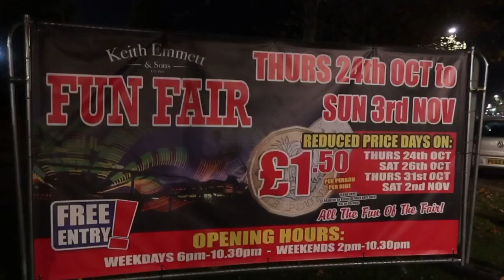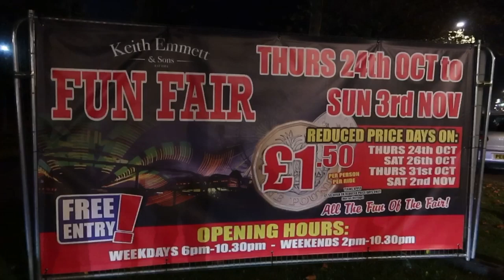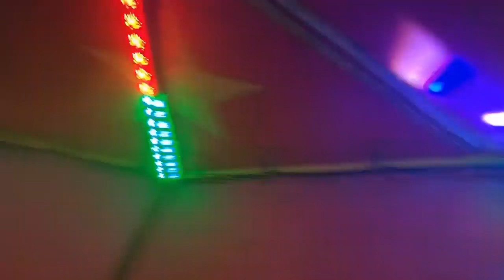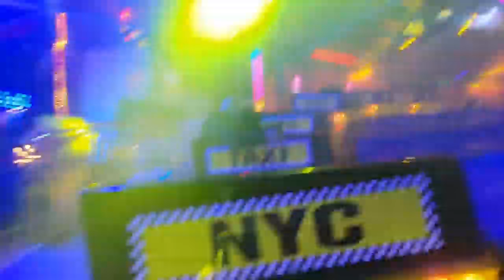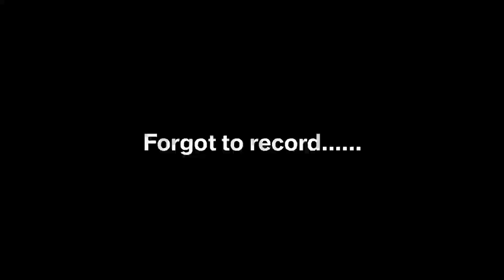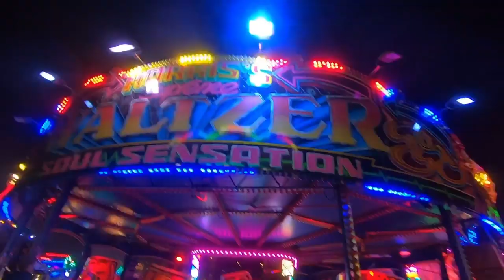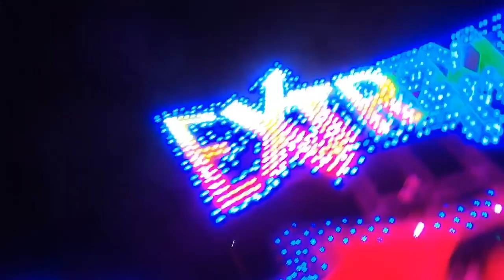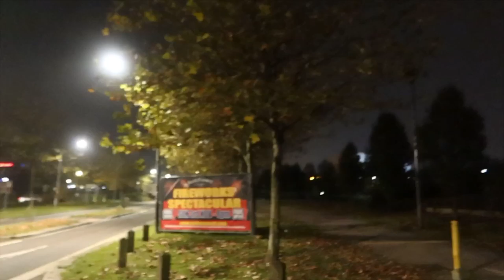Milton Keynes Fun Fair Vlog | Keith Emmett's | Campbell Park | October 2019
Welcome to another fun packed and extended vlog where myself and Alastair take a trip further South to Milton Keynes where we visit probably one of the largest Fun Fairs towards the end of the 2019 season as sadly it draws to an end. This annual Fun Fair is located on Campbell Park Milton Keynes and is part of the Keith Emmett and Sons Fun Fair and Fireworks Spectacular that this year celebrates it's 41st year.

The event ran from 24th October until 3rd November 2019 with the Fun Fair open daily from 6pm week days and 2pm weekends with the Fireworks event on November 3rd 2019. We visited on 31st October 2019 and it was one of there value evenings where all rides was only £1.50 meaning plenty of rides and excellent value for money.

There was some great ride offerings so we really got stuck in hence the long Vlog (sorry!!!) including Cy Abbott's awesome NEW YORK NEW YORK Superbob and in this Vlog we share footage of Cy Abbott recieving an award for my best themed ride of 2019. Along with this also attending was Albert Evans Atomsphere Creator Waltzer,Gerald Reeves stunning and fast Ice Jet Matterhorn,Parrish's Extreme which definitely surprised me and was one of my highlights of the night. Along with this we also rode many favourites including a new Booster Tornado,Ghost Train,Super Star,Super Trooper,KMG Tornado2 Freak Out. There was also many other rides we did'nt ride including a Miami,Dogems,Rotor,Star Flyer,Sizzler,Frogs but we captured plenty off ride footage as well as POVs from all the rides we rode.

As per usual with my Vlogs it's not just about sharing what the Fun Fair has to offer but we share plenty of chat throughout along with plenty of laughs and banter!!! We had an awesome evening however it wasn't as busy as we would of liked but you make your own entertainment and I hoped this came across well throughout the Vlog.

This is definitely a Fun Fair i'd recommend in the future Keith Emmett does a fantastic job in putting on these events and there's Fun Fairs throughout the year in Milton Keynes especially on Campbell Park ground so go and support these Fun Fairs and Events throughout the 2020 season,they need your support to continue giving you these great events,I always say it SUPPORT YOUR FAIR!!! no matter how big or small they all need you!!

LOVE YOU ALL THANK YOU xxx